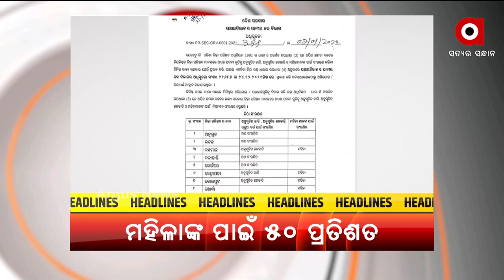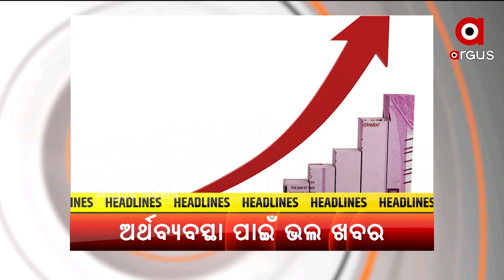Headlines@ 10 am | 8 Jan 2022 | Argus News